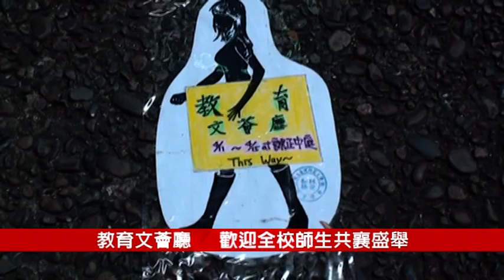教育文薈廳活動 邀請您共襄盛舉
【校園記者陳韻涵採訪報導】有吃有玩又有歡樂的攤位哪裡找？由教育系舉辦的「教育、文薈廳」攤位活動，於4/11至4/15在誠正中庭熱鬧展開！歡迎全校師生一同共襄盛舉。